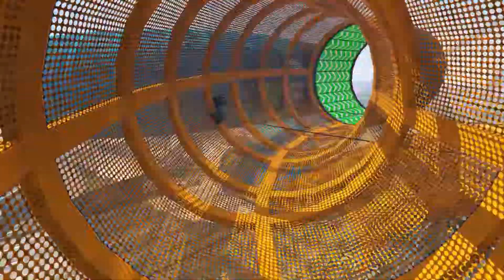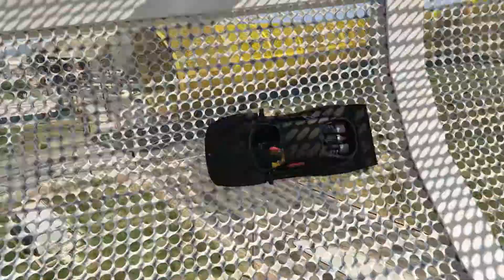Turismo Classic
00:35 Mamba Nudge (Mid Flight)
01:19 Take Out (Whats going on with the back of that car?)
01:40 Nudge (Mid Flight)
01:51 Ooopsy 1
02:06 Major Take Out (Off The Track)
02:12 Ooopsy 2
02:31 Ooopsy 3 (In The Drink)
03:15 Touch Down
04:08 Take Out
05:17 Take Out (Slow Mo)
05:41 Take Out (Over The Barrier)
07:15 In The Country
07:50 Taking A Fence
08:36 Nudging